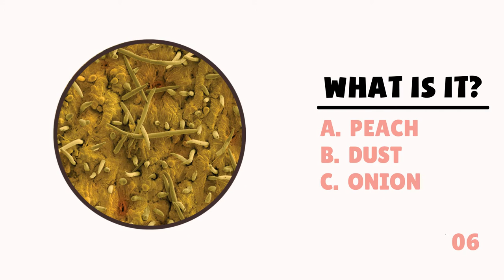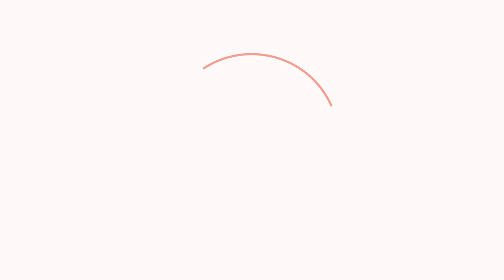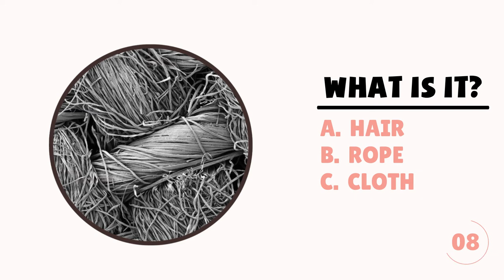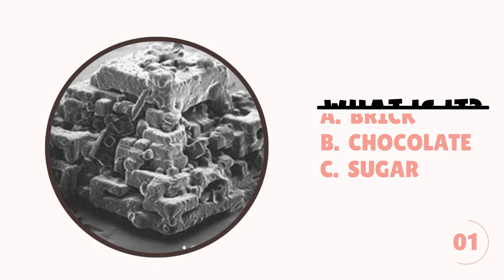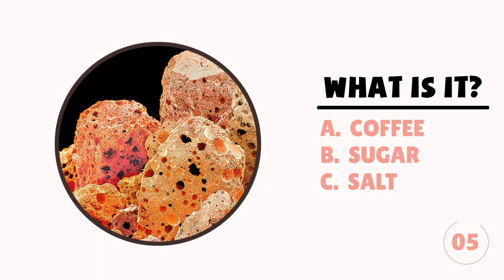What is IT under the Microscope? 🧠 | COMMON Objects under MICROSCOPE Quiz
Hello!👑

Have you ever think about how Simple things look Under a Microscope?
Surely you had a biology lesson, but it is unlikely that you looked at any things under a microscope.
✨Today you can discover something special for yourself, check out this video!✨

Good Luck!🍀
Here is some advice for successful passing!👍🏻

1. Peach // Dust // Onion 🤔❓
2. Bacon // Chips // Cheese  🤔❓🤔❓🤔
3. Ice-cream // Water // Diamond 🤔❓
4. Aloe // Garlic // Pitaya(Dragon Fruit) 🤔❓🤔❓🤔❓
5. Ebola Virus // Grass // Cabbage 🤔❓
6. Hair // Rope // Cloth 🤔❓🤔❓
7. Guitar String // Lace // Spring 🤔❓🤔
8. Brick // Chocolate // Sugar 🤔❓
9. Pomegranate // Tomato // Strawberry 🤔❓🤔❓
10. Coffee // Sugar // Salt 🤔❓🤔❓🤔